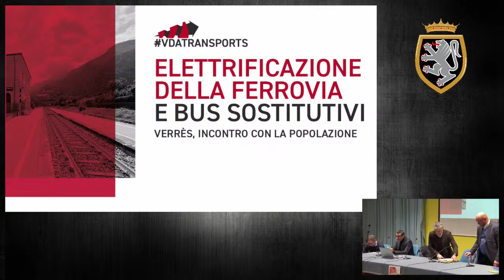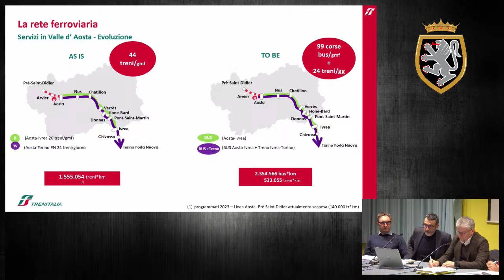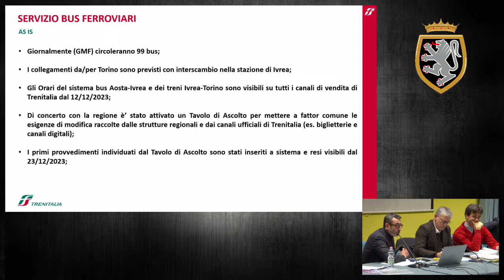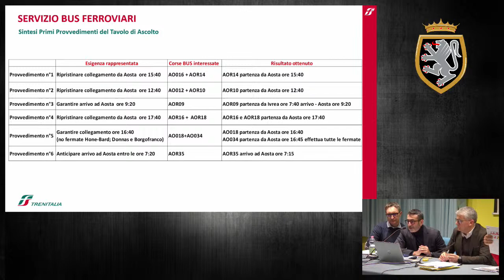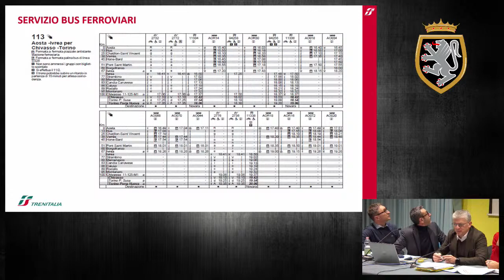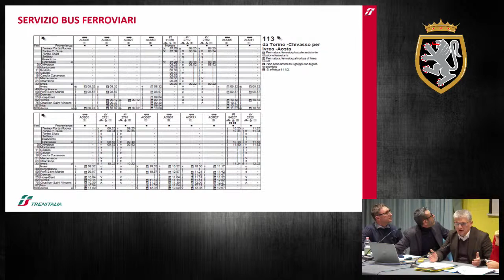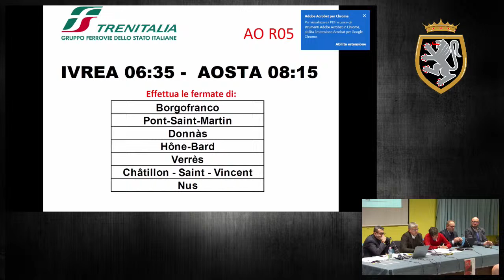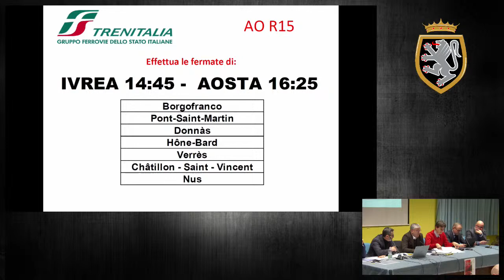Incontri informativi sui lavori di elettrificazione della ferrovia e sul servizio sostitutivo di BUS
Assessorato allo Sviluppo economico, Formazione e Lavoro, Trasporti e Mobilità sostenibile.

Link nuovo orario: